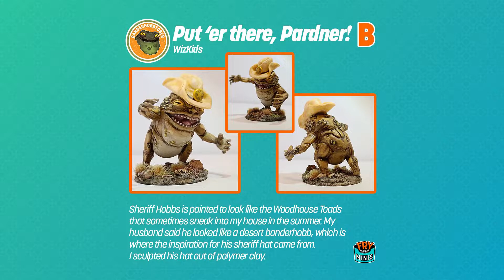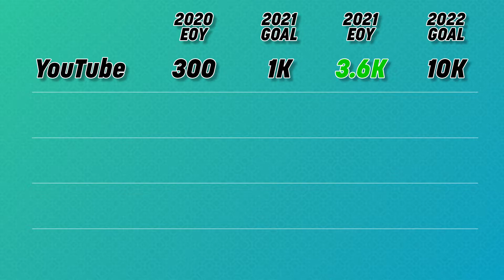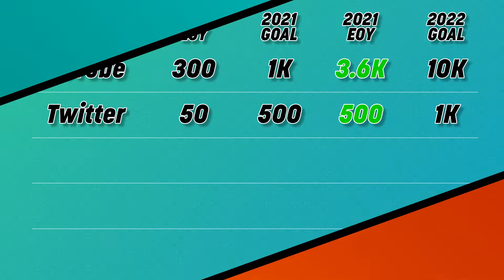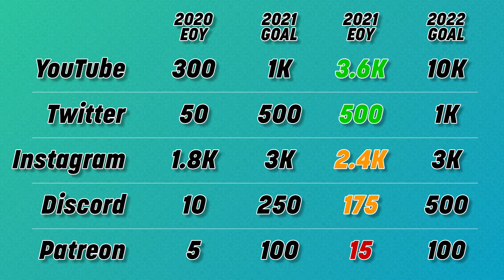We won 3,300 times in 2021.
🍟🍟🍟 FryMinis 🍟🍟🍟

Denizens of Barovia

Denizens of Castle Ravenloft

Sahuagin Warband

Kobold Warband

Fizban's Treasury of Dragons

Curriculum of Chaos

The Wild beyond the Witchlight

Witchlight Dice and Miscellany

Dungeons DM Screen & Kit